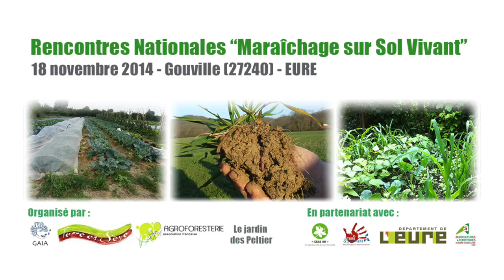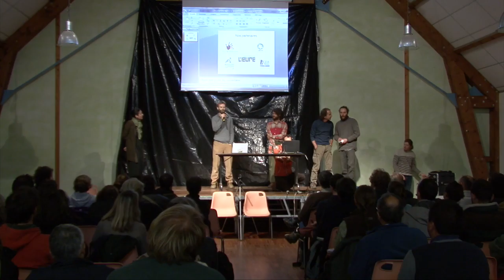Rencontres MSV 2014: Introduction